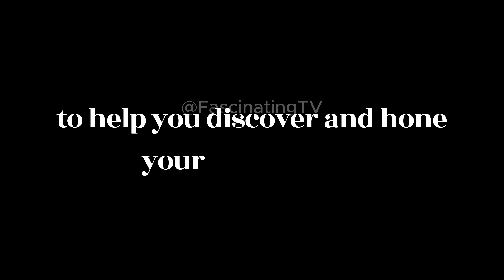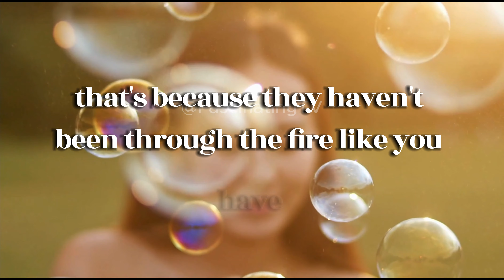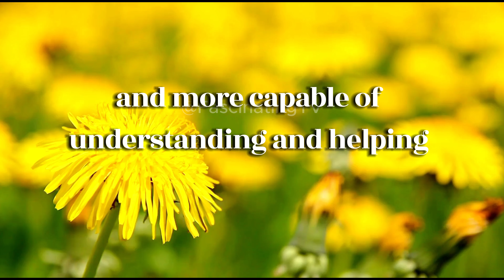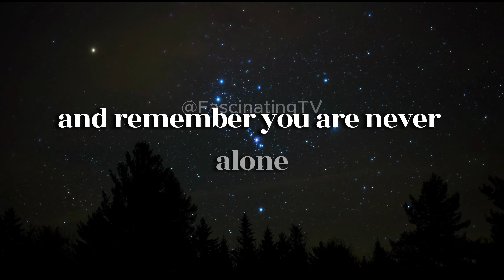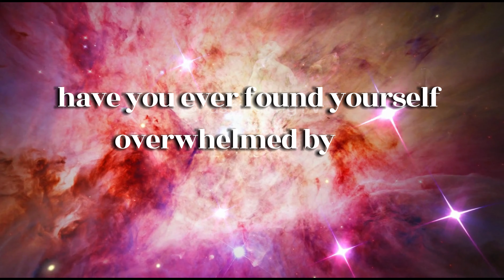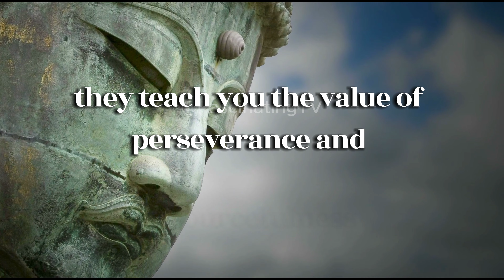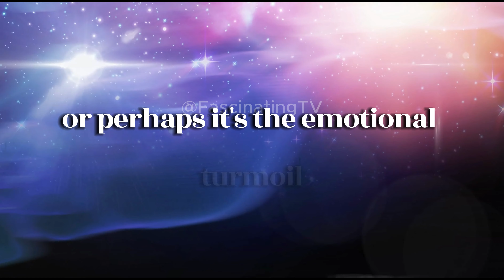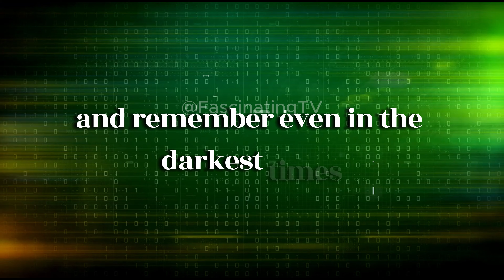chosen ones disappear everything will fall apart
"Chosen Ones: Discover the profound insights into spirituality and the law of attraction. Join us as we delve into the teachings of Dr. Joe Dispenza, the wisdom of Infinite Waters, and the intriguing content of Fascinating TV. Explore how the Chosen Ones navigate the world and the spiritual journeys that lead to profound personal transformation."